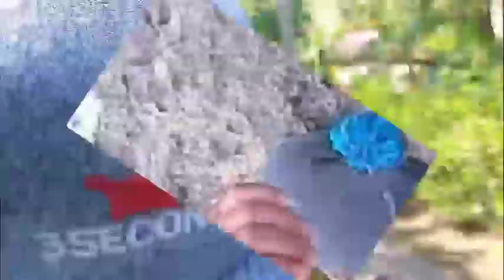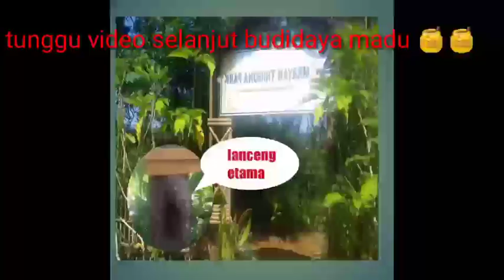RESIKO MANCING DI KARANG MANCING DI LAUT Pengiring KARANG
kegiatan mancing karang bersama tekong Thailand #@aviarymeraukepapua @mancips @sugengvlog8358